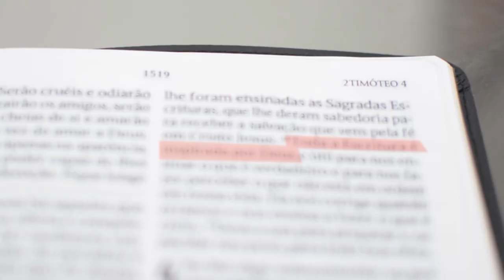Os MORTOS não podem APARECER, SUBIR nem DESCER na Terra ou no mundo dos vivos - Leandro Quadros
Forte abraço!

Leandro Quadros
apologética
Bíblia
Adventista